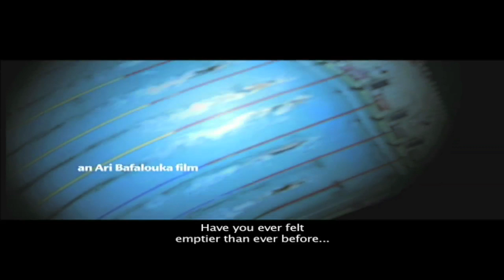Apnea - Official Trailer HD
Vanguard Cinema Presents: Apnea

A 23-year old swimmer dives deep into the liberating silence and isolation of water in this unfolding story about memory, loyalty, opportunities and love.